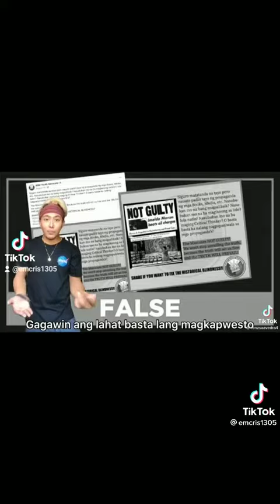DILAWAN VS MARCOS LOYALIST RAP BATTLE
dilawan napahiya sa diss ng mga Marcos loyalist